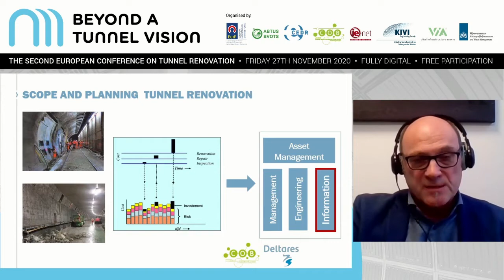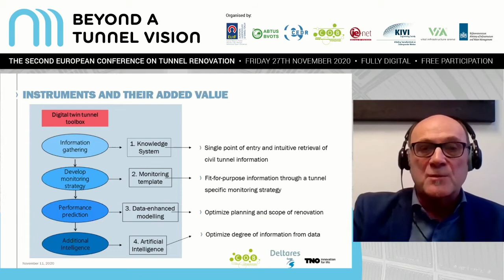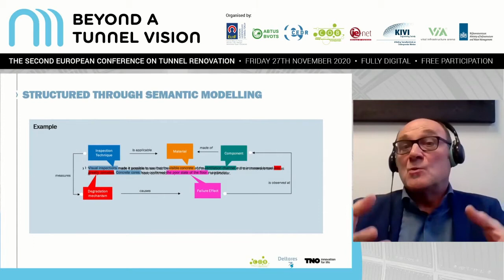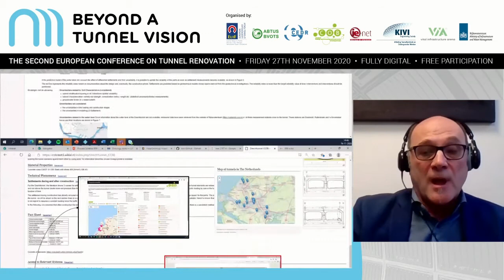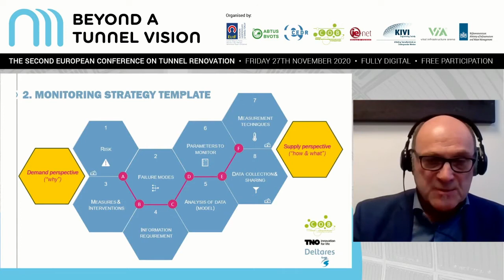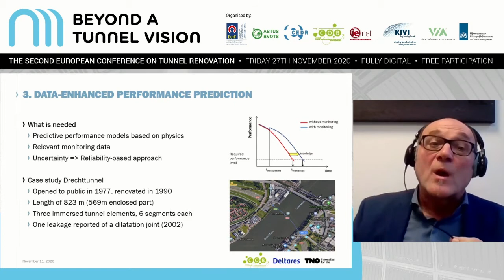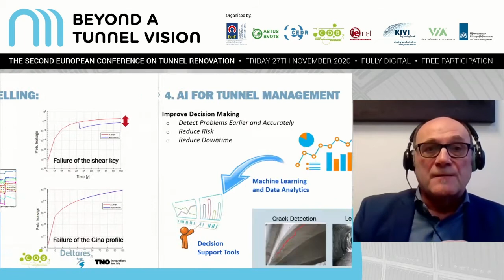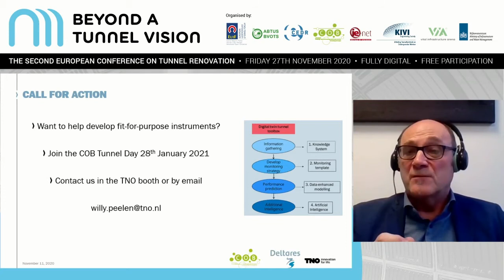Beyond-tv 2020: Instrumentation for the SHA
Beyond a tunnel vision 2020
Parallel session by The Netherlands, round 3
Presented by Willy Peelen (TNO)

The structural health analyzes (SHA, see session in round 2) performed by the COB network also include a set of instruments. These are being developed by TNO and Deltares, and will be presented in this session.

An important part of the set of instruments is a knowledge system that makes expert knowledge and information from all kinds of sources explicit, combines them and makes them easy to aquire. In addition, a monitoring intake template has been developed with which a monitoring plan can be drawn up in a systematic manner. To improve the monitoring itself, work is being done on data enhanced modeling: by including measurement data ​​in a model, the development of, for example, deformations can be predicted more accurately. The fourth part of the toolbox focuses on artificial intelligence (AI). There are various computer techniques that can already help detect leaks in tunnels, among other things. In addition, AI offers a good future perspective if more data becomes available from the SHA's.